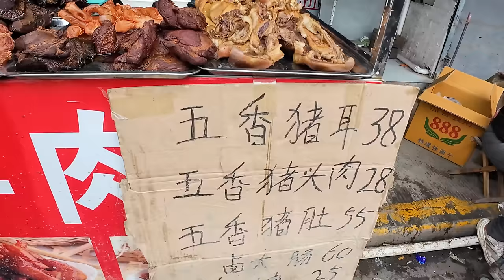秦淮河畔的市井烟火，南京最后的露天市场，热闹拥挤的集市“早高峰”——西善桥早市里的味觉记忆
作为江苏省南京市最后一处露天市场，西善桥依旧保持着上世纪七八十年代的调性——市井风情、老派陈旧、鲜活热闹。西善桥这个名字的起源可以追溯到南唐时期，当地的新林桥年久失修，附近牛首山的僧人便筹集善款建造了一东一西两座新桥，便利了当地居民的生活。为了纪念他们的善举，人们把这两座桥分别命名为东善桥和西善桥，并一直沿用至今。
如今的西善桥早市依然保持着昔日的热闹与喧嚣。清晨时分，市场上便熙熙攘攘，人来人往，充满了生机与活力。水灵灵的新鲜蔬菜水果五色斑斓，琳琅满目，价格更是全南京最低的那一档，让人忍不住驻足挑选。除了丰富的农产品，西善桥早市还汇聚了众多南京美食。南京烤鸭、南京锅贴、杂粮煎饼、蒸儿糕、香酥童子鸡、煎包、青稞烤馍、青稞饼、芝麻饼等等，每一种都散发着诱人的香气，每一口都是满满的幸福感。
对于习惯了都市生活的人而言，在西善桥老街赶"早高峰"就像乘坐时光机穿越回上个世纪一样。可一旦人们进入这个古早的世界，便会被吆喝声讲价声感染，被瓜果蔬菜的红橙黄绿炫目，被质朴的美食香到乐不思蜀，然后就会丝般顺滑的一秒融入这个地方，好像生来就属于这里。